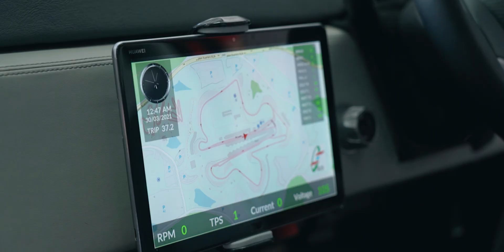MyKar | RM50,000 Malaysian-Made EV?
EV Innovations, an electric vehicle startup based here in Malaysia, wants to bring EV to the masses both locally and in the ASEAN market with its MyKar project. The ultimate goal? To produce a Malaysian-made EV for less than RM50,000.